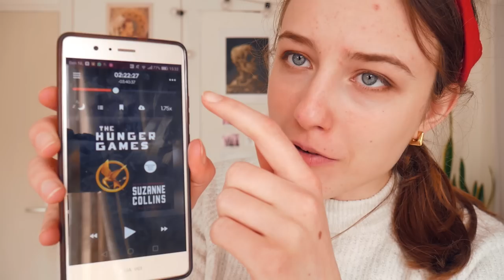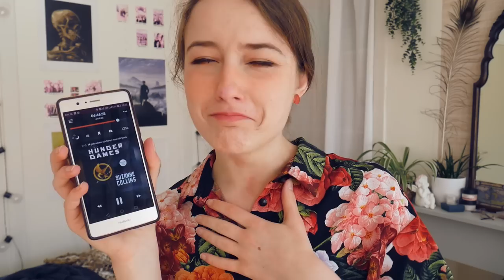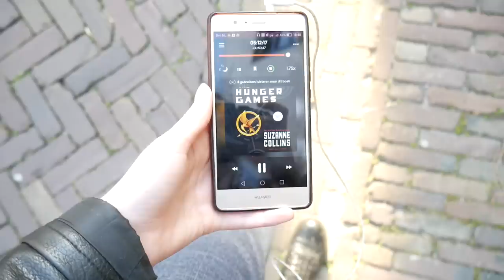VLOG: things i noticed while rereading the hunger games | reading vlog + discussion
I am rereading the hunger games by suzanne collins for the first time in 8 years in this vlog! Let's review, discuss and hopefully provide a recap of everything that happened! Can't wait for the ballad of songbirds and snakes!